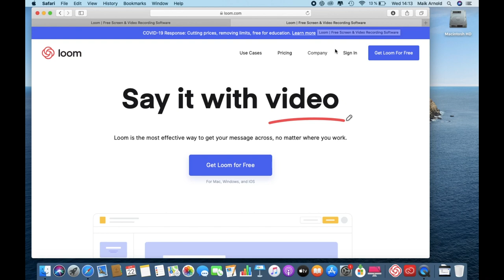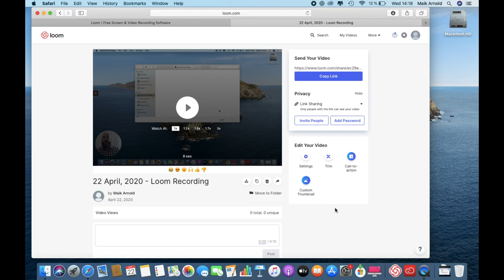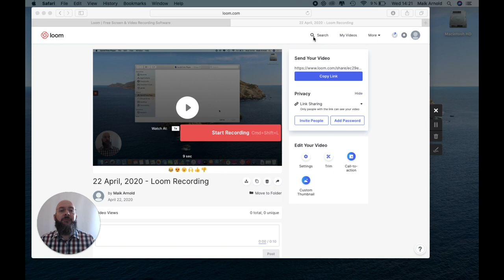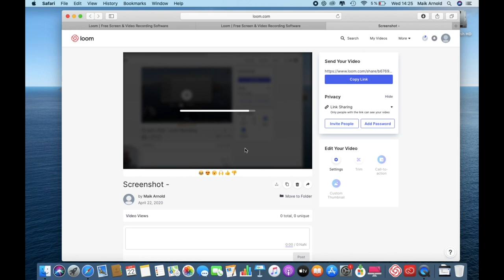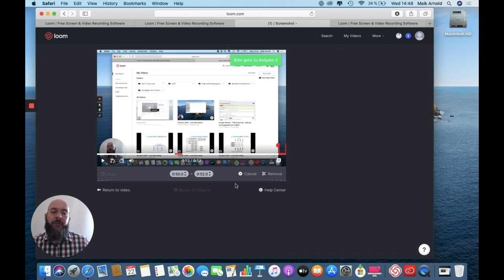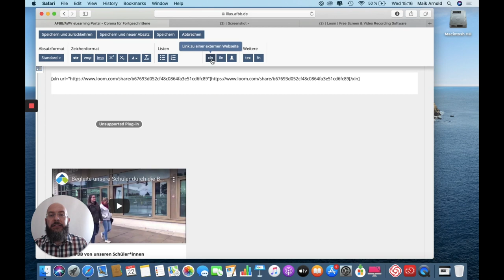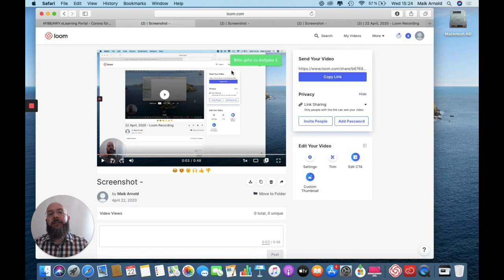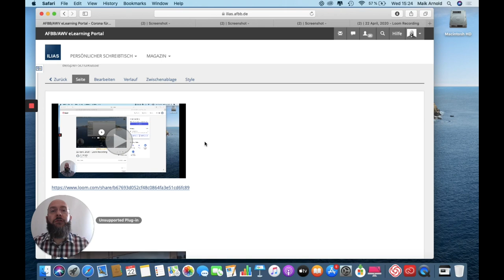Videotutorial - Wie erstelle ich mit Loom Pro ein Video für meine Lehrveranstaltung?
Inhalt:
1. Video erstellen mit Loom Pro 0:59
2. Video schneiden mit Loom Pro 15:17
3. Video bereitstellen in ILIAS 22:34